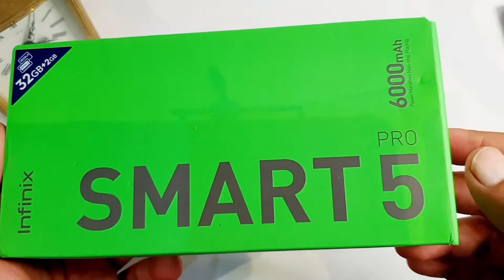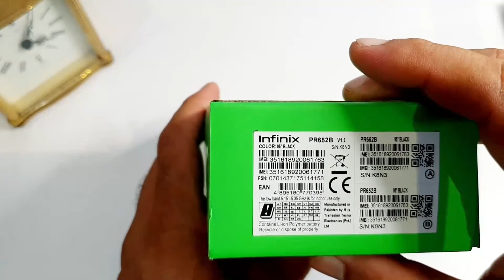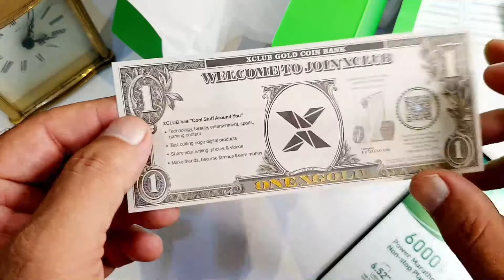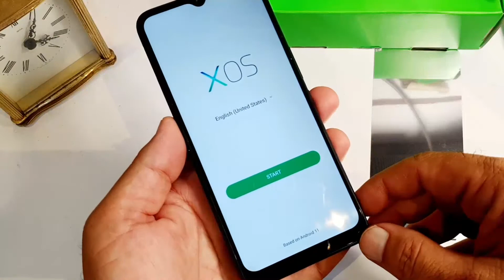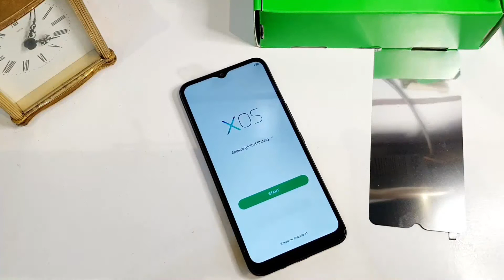infinix Smart 5 Pro Rs 16000 | Unboxing Urdu/Hindi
Gulistan Mobiles, Nankana Sahib
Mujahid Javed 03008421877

Sʜᴀʜ G Mᴏʙɪʟᴇs , Nᴀɴᴋᴀɴᴀ Sᴀʜɪʙ